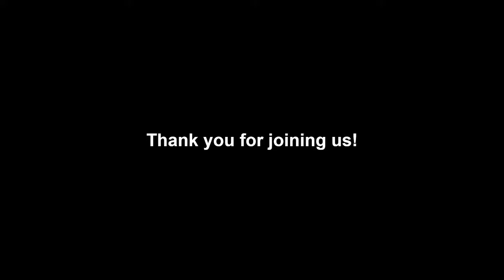"An Interview with Oskar Eustis" Shakespeare and Politics